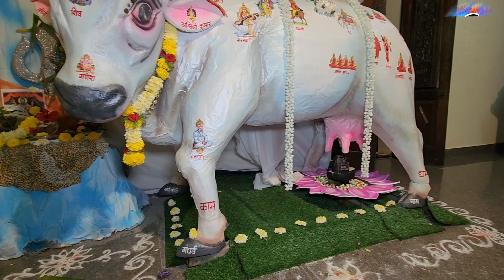Amazing "GANESH CHATURTHI DEKHAVA" at Ashok Chari's Residence Bastora!!